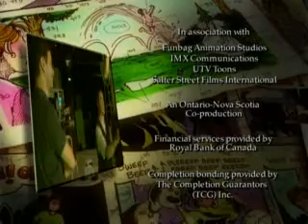For Better or For Worse Cartoon - "The Bogeyman"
Taken from season 1, episode "The Bogeyman"